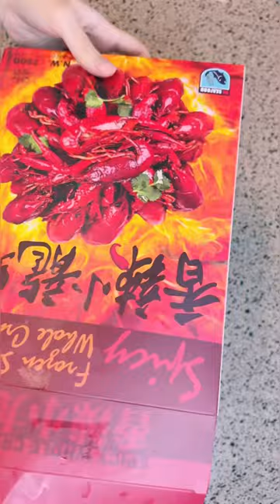Who has tried Crawfish 🦞 If yes, which recep is better? مأكولات بحرية